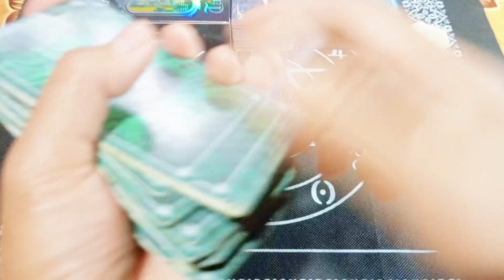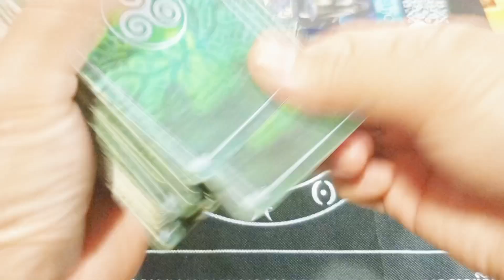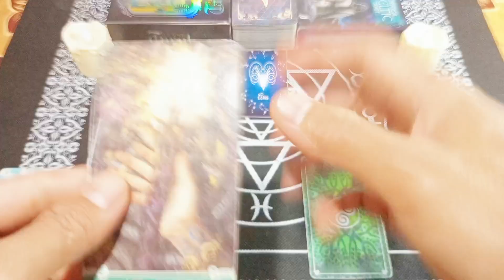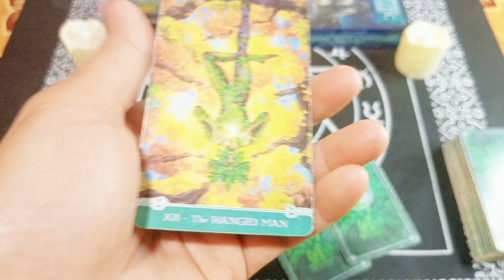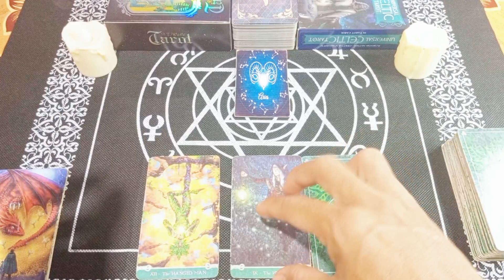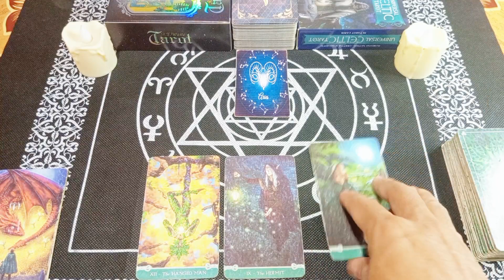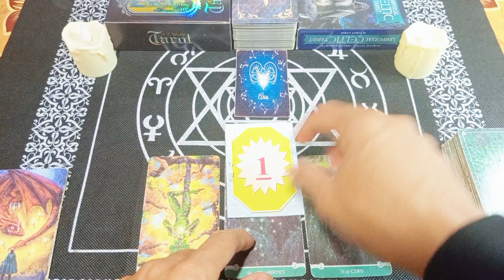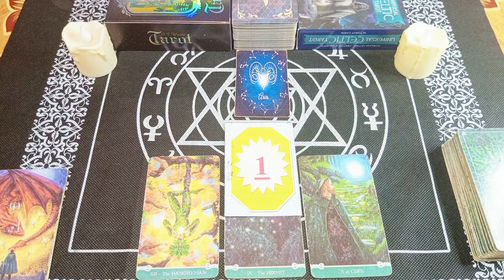RAMALAN ZODIAK ARIES HARI INI |DIBALIK UJIAN ADA REZEKI YANG SANGAT LANCAR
Ramalan Zodiak Aries Hari ini Di Edisi Hari ini Bulan Agustus Tahun 2023

General reading hari ini bulan Agustus 2023.

Ramalan zodiak hari ini Ramalan tarot bulan Agustus 2023Tarot 2023Tarot hari iniTarot reading 2023Tarot zodiakdaily tarot zodiak ramalan bintang readingtarot card readingtarot reading